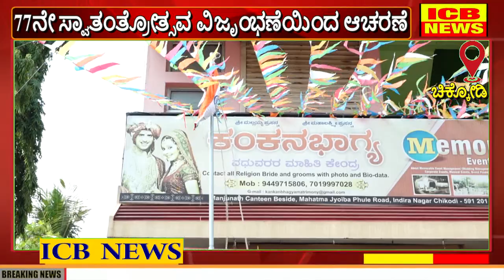ಚಿಕ್ಕೋಡಿ : ಶ್ರೀ ದತ್ತ ಸಹಕಾರಿ ಸಂಸ್ಥೆಯಲ್ಲಿ 77ನೇ ಸ್ವಾತಂತ್ರ್ಯೋತ್ಸವ ಆಚರಣೆ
ಚಿಕ್ಕೋಡಿ : ಶ್ರೀ ದತ್ತ ಸಹಕಾರಿ ಸಂಸ್ಥೆಯಲ್ಲಿ 77ನೇ ಸ್ವಾತಂತ್ರ್ಯೋತ್ಸವ ಆಚರಣೆ (ICB NEWS CHIKODI)